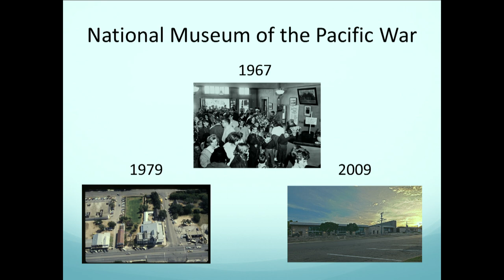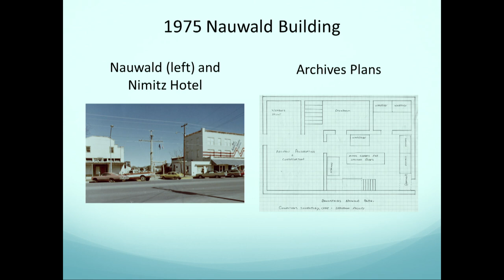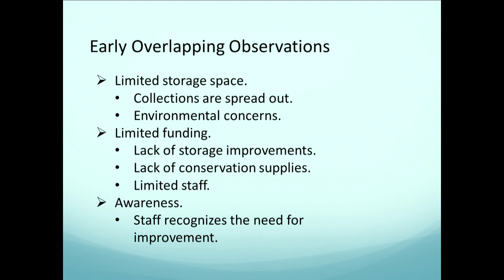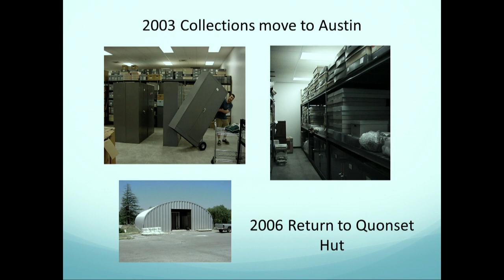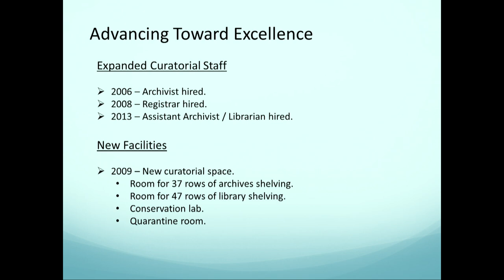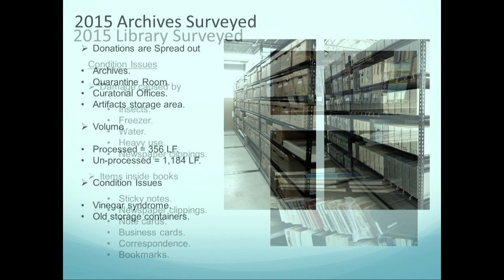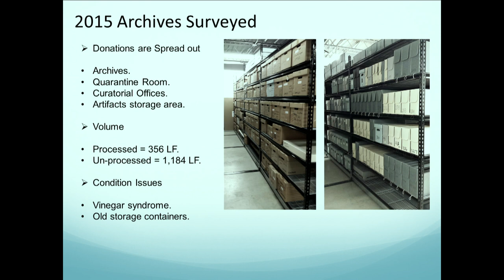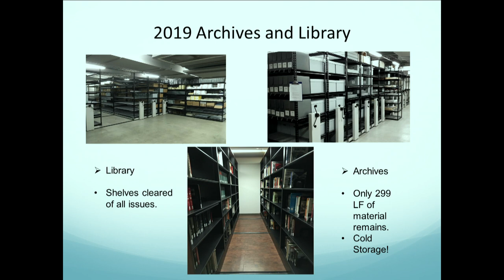Changes and Challenges in the Archives at the National Museum of the Pacific War 1963-2019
Chris McDougal, Archivist/Librarian, National Museum of the Pacific War